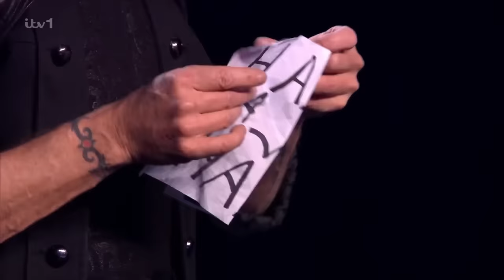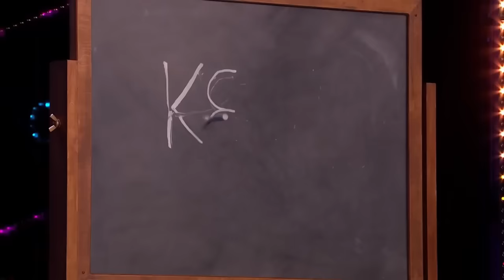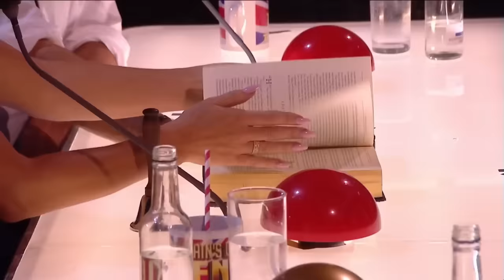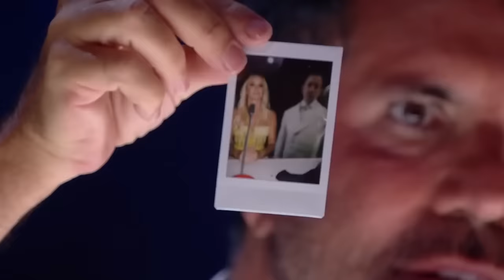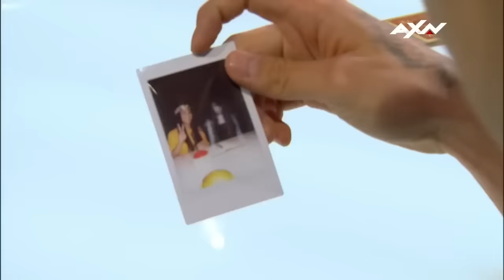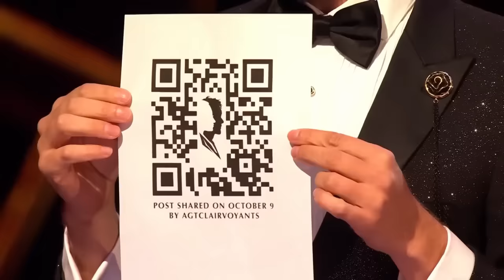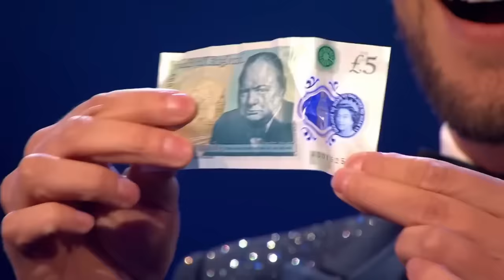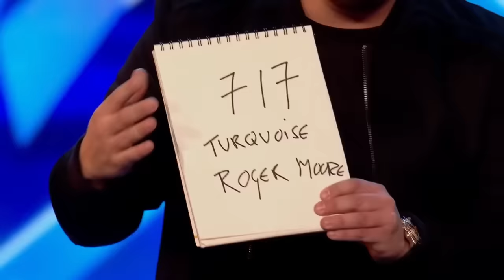Most TERRIFYING Auditions!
Most TERRIFYING Acts Ever on Got Talent!

0:00 - The Witch - BGT 2022 S15
4:45 - Elizabeth (Audition) - BGT 2019 S13
10:22 - Cydnee Abbott - Canada's Got Talent 2023
11:45 - Prisoners Show - Poland's Got Talent 2016
13:50  - Miki Dark - BGT 2023 S16
21:31 - The Mysterious Crew - Czechoslovakia's Got Talent 2019
26:01 - The Phantom - BGT 2022 S15
31:16 - Jonathan Goodwin - BGT 2019 S13
36:51 - Enzo Weyne (Semifinals) - BGT 2023 S16
44:24 - Sacred Riana - BGT Champions 2019 S1
52:16 - Magus Utopia - BGT 2018 S12
56:02 - Brotherhood - BGT 2019 S13
1:00:09 - Aaron Crow - BGT 2013 S7
1:06:26 - The Witch (Semfinals) - BGT 2022 S15
1:14:34 - Sacred Riana - Asia's Got Talent 2017 S2
1:19:39 - Miki Dark (Semifinals) - BGT 2023 S16
1:26:28 - The Clairvoyants - BGT: The Ultimate Magician 2022 S15
1:33:04 - Elizabeth (Semifinals) - BGT 2019 S13
1:39:21 - DNA - BGT 2017 S11
1:43:44 - Andrew Lee - BGT 2018 S12
1:48:17 - Azeri Brothers - Romania's Got Talent 2019